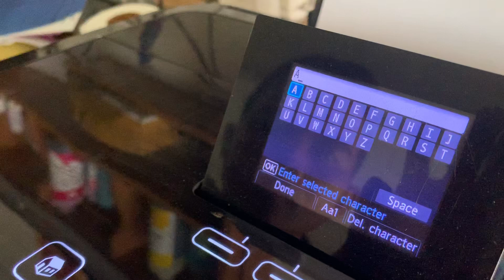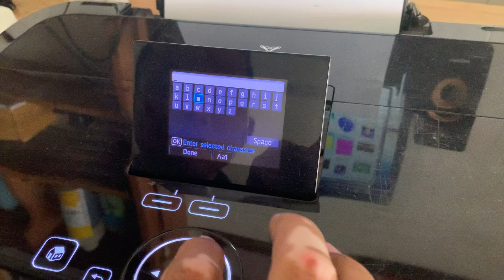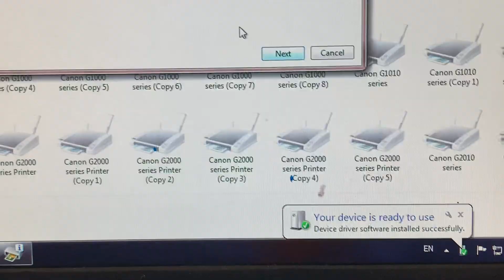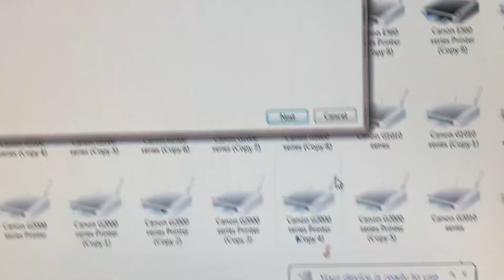ciss canon mg6120-mg6130-mg6230-hệ thống mực liên tục mg6130 mg6230 part 1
ciss canon mg6120-mg6130-mg6230-hệ thống mực liên tục mg6130 mg6230
Mọi người không hiểu vấn gì thì cứ việc comment .mọi người nhớ đăng kí kênh này dùm mình với nha ,mình biết gì sẽ tải lên để mọi người cùng tìm hiểu và anh em kĩ thuật dễ hiểu hơn.cảm ơn mọi người rất nhiều vì đã đăng kí kênh của mình.MỌI NGƯỜI CÓ THẮC MẮC LỖI MÁY CỦA MÌNH VỀ MÁY THÌ COMMENT LỖI ĐỂ MÌNH LÀM VIDEO HƯỚNG DẪN THAM KHẢO.
-Link mua máy in canon g1000-g1010 HỆ THỐNG MỰC REFILL
-LINK MUA MÁY CANON G1010 CHÍNH HÃNG GIÁ RẺ NHẤT (TRONG ĐÓ CÓ BÁN MỰC CHÍNH HÃNG GIÁ RẺ LUÔN )
Link máy canon G2010 MỰC IN CHÍNH HÃNG:
Link máy in canon G2010 mực refill cao cấp :
Link mua mực in canon g1010-g1000-g2010-g2000-g3000 chính hãng giá rẻ :
Link mua nước ngâm dung dịch sử lý đầu phun epson-canon-hp-brother cao cấp :

Phần Mềm Reset CANON G1010-G2010-G3010-G1000-G2000-G3000. (Free Full Download)
– Tải Miễn Phí Phần Mềm Reset  Cho WinDows: Download
– Tải Miễn Phí Phần Mềm Reset  Cho Mac OS: Download
MỘT SỐ KEY RESET MỚI NHẤT ,KEY CHỈ SỬ DỤNG MỘT LẦN.
3739A7DDD7E6AZ85
393E73FA6C1C1281
AB563EF18768BC1
C21B6CDD1A5ECAE5
37Z7227C34258E8Z
375F173F2F22111D
3F7AZ6Z158CD9F2D
3D3E421E48DF377Z
34DEDD1E2B8C6E32